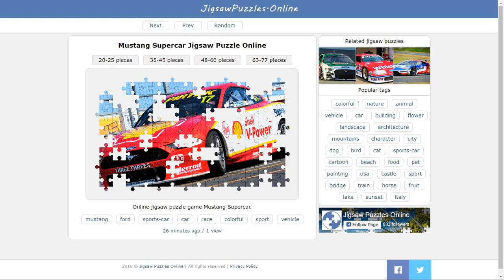Mustang Supercar Jigsaw Puzzle Online